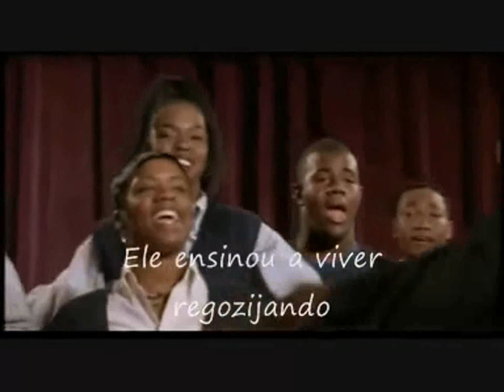GOSPEL - 1968 Happy Day Edwin Hawkins Singers Cena do filme Mudança de hábito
Exemplo de música gospel!